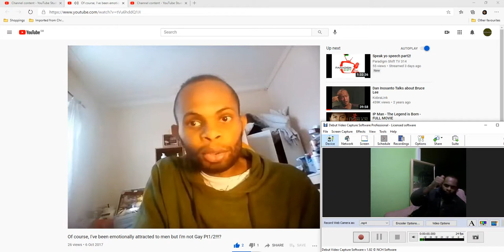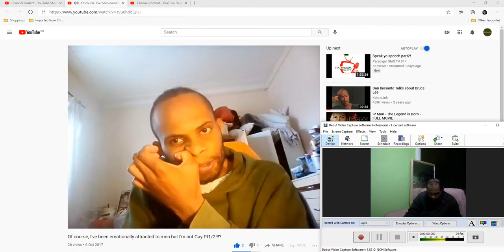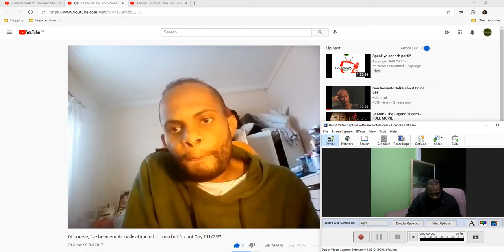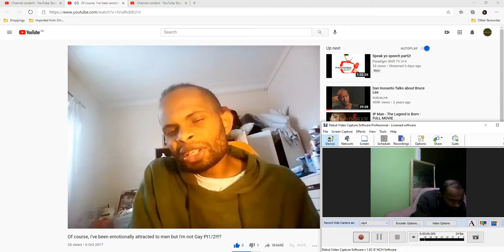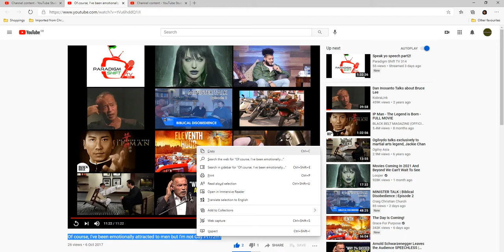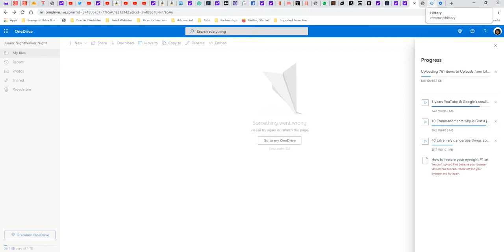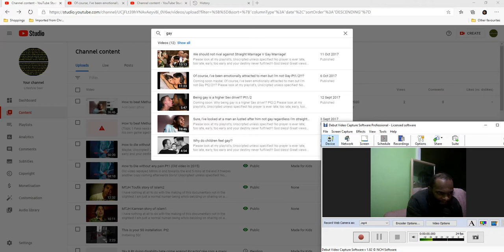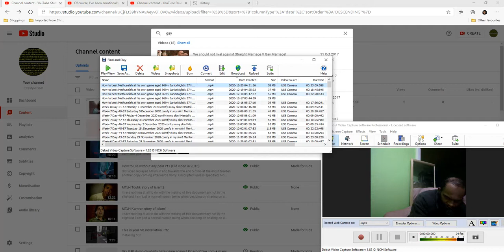How to beat Methuselah at his own game aged 969 v JuniorNight's 37!! On week 43 Wed 23 Dec 2020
(Topic 1 Of course, I've been emotionally attracted to men but I'm not Gay Pt1/2!!!?)(Topic 2 Dairy)(Topic 3 How to beat Methuselah at his own game aged 969 v)
Maybe, Unscripted! unless specified! No prayer is ever late, too late, early, too early and your destiny never fulfilled!!! God bless!